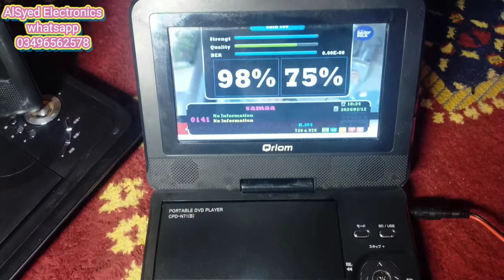7 inch dvd finder